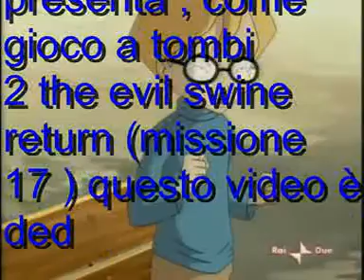code lyoko playstation ; come gioco a tombi 2 the evil swine return ( missione 17 )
code lyoko playstation ; aelita stones hopper schaeffer e yumi ishiyama sono insieme ad un nuovo gioco di nome tombi 2 , the evil swine return ,faccio la missione 17 , dove tombi va a ranch area per recuperare gli oggetti mancanti , inoltre questo video è dedicato a Mariaritamatilde Iuanese ok ???